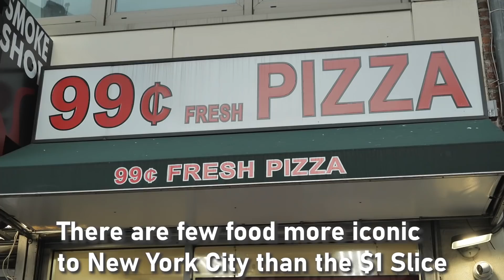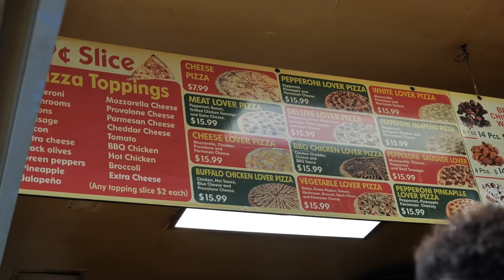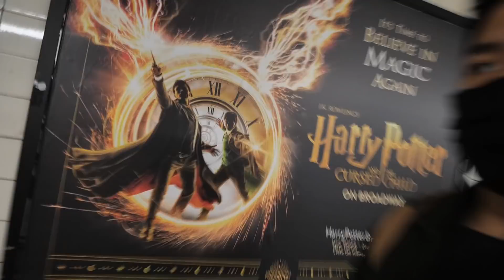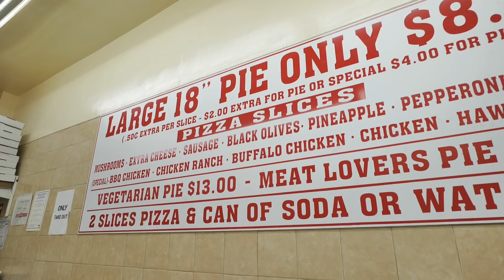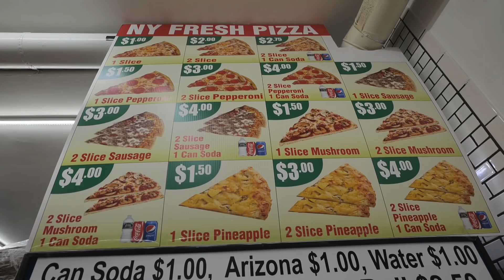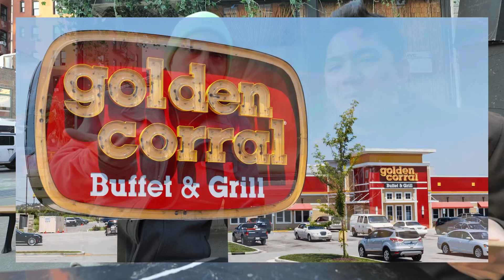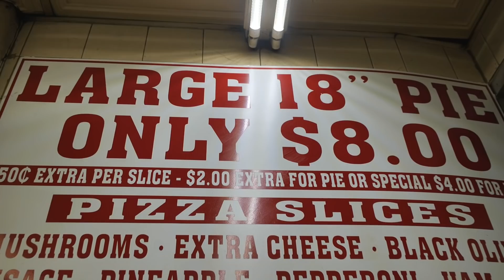I Ate New York's CHEAPEST ($1.00) Pizza- 24 Hour Challenge!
We're eating nothing but $1 Pizza in NYC for 24 hours... before it goes extinct. Join us on this cheap eats crawl around New York City!

Detergent- Dylan Sitts
Froot Loops- Jobii
Do More- Smartface
Pullen Park- Sarah, the Illstrumentalist